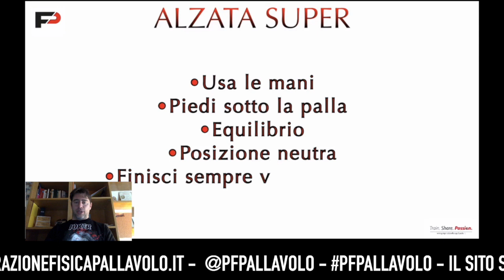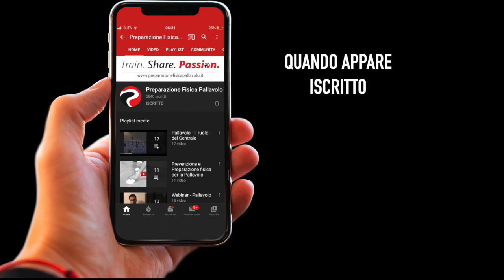Analisi Tecnica dell' Alzata super nella pallavolo moderna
Nella pallavolo, come in tutti gli altri sport, l’utilizzo degli schemi serve a scegliere ed automatizzare quella che in quel momento rappresenta la soluzione migliore per segnare il punto. Si tratta quindi di una analisi di una specifica condizione di gioco, eseguita in modo corale da tutta la squadra, o almeno nella correlazione tra palleggiatore e attaccante.

I gesti usati dal palleggiatore e le chiamate dell’attacco, in linea di massima sono standardizzati, cioè quasi tutti gli alzatori seguono un codice simile, anche se ogni squadra, ovviamente, può decidere in modo differente e avere i suoi piccoli segreti.